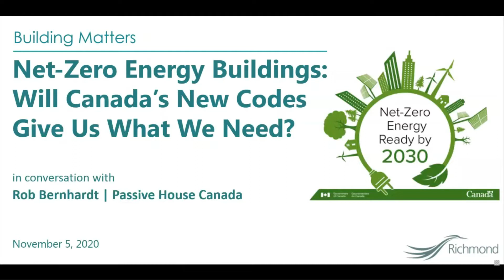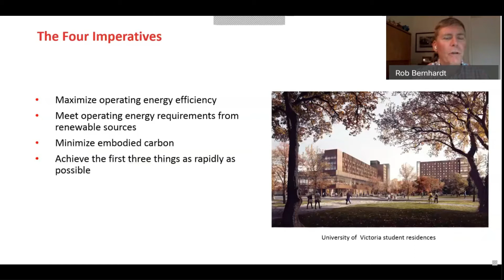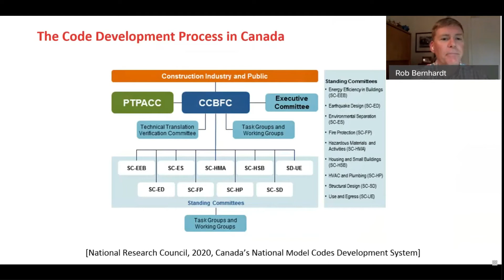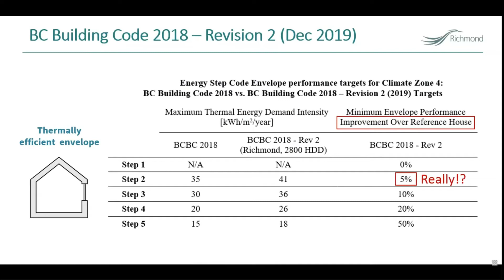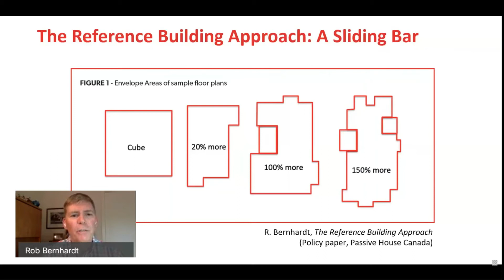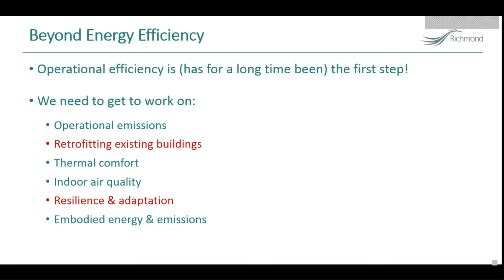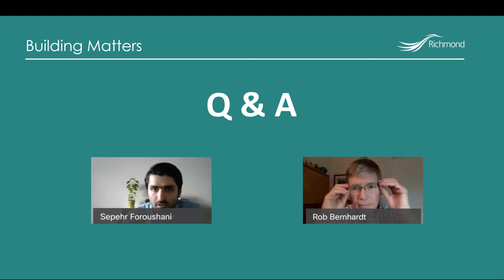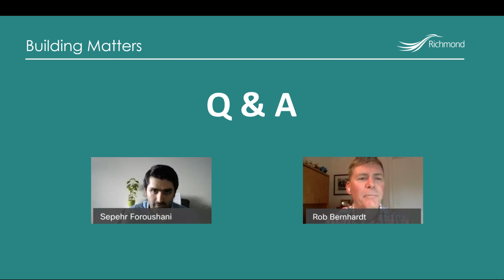Net-Zero Energy Buildings: Will Canada's New Codes Give Us What We Need?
In Conversation with Rob Bernhardt | Advisor, Projects & Policy, Passive House Canada

Building Matters webinar hosted by the City of Richmond | Nov 5, 2020

Recent publications on the subject:

Advances Toward a Net-Zero Global Building Sector (peer-reviewed article in Annual Review of Environment and Resources):

Strengthening Canada’s Building Code Process to Achieve Net-Zero Emissions (report by Efficiency Canada, 2020):